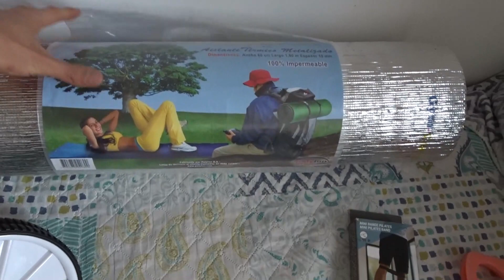Nuevo Gimnasio TEMPORAL en Aislamiento TOTAL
Les seré sincero el golpe de la cuarentena me desmotivo mucho, porque aun no asimilaba la situación.
Sin embargo hay que reflexionar y no perder el tiempo, mis equipos antiguos me han sido de gran ayuda para mantener el físico y convertir mi cuarto en mi nuevo gimnasio temporal.
Recuerden, el monumento mas importante es el de ustedes y hay que construirlo y trabajarlo para mantenerlo saludable, después ya sera muy tarde...